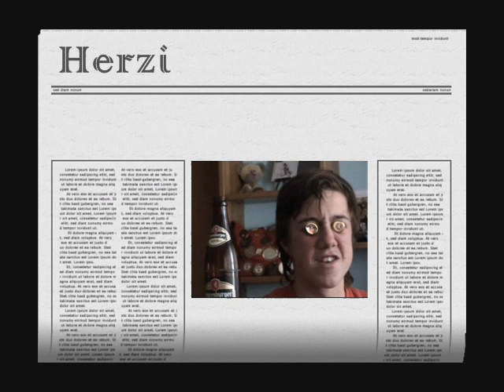Arlberg Riders Trailer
Freestyleski